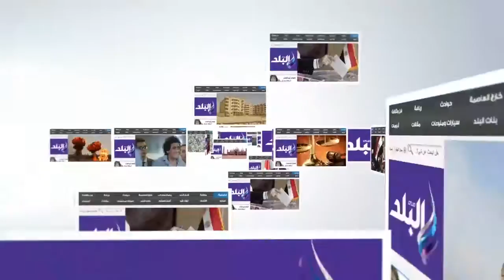صدى البلد |محلج القطن بالقناطر..شاهد علي حال الذهب الأبيض..عمره يتجاوز 150 سنة